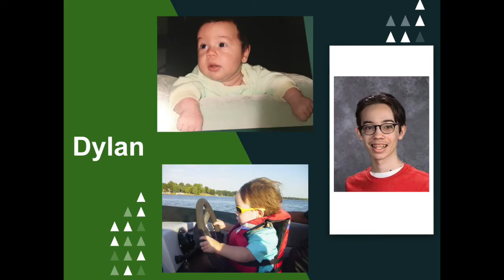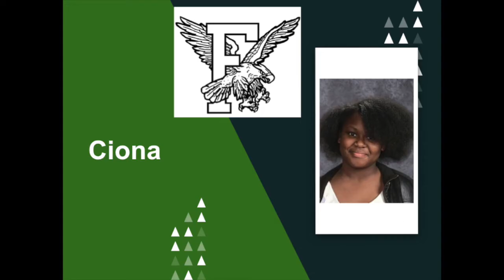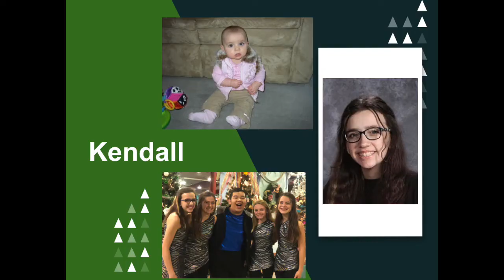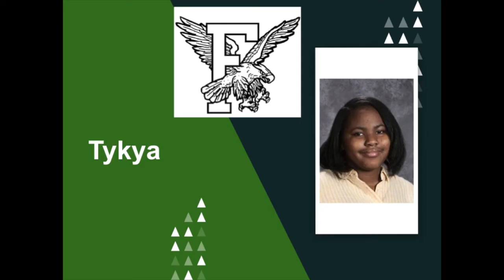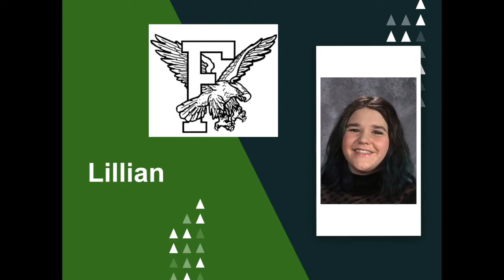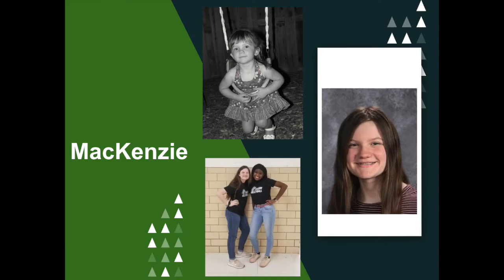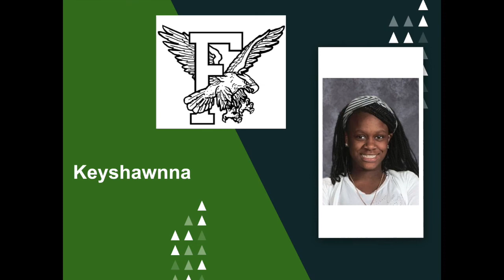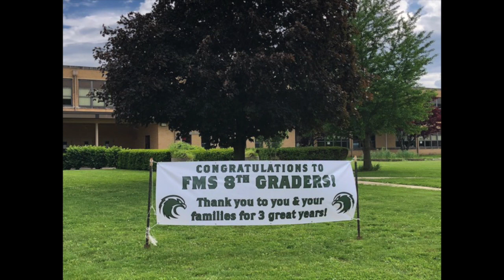Moving Up 2020